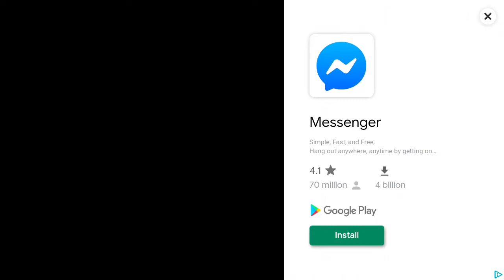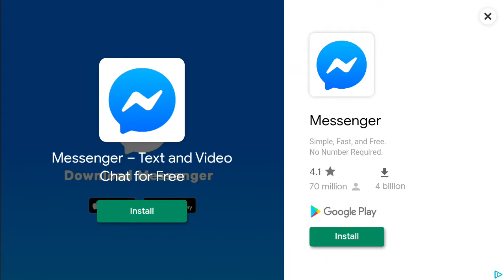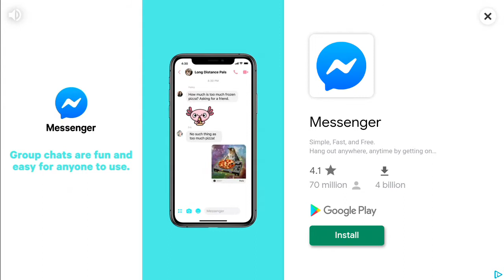Playing Among Us!!